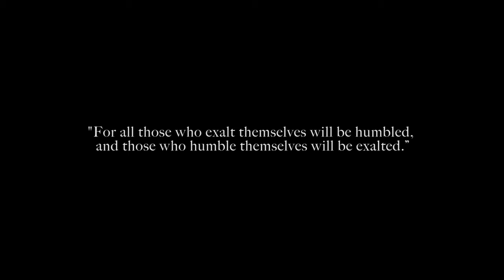Jay & Josh series || Episode 35 || Virtualle En'zoom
Tolulope Mike-Bamiloye features in her first episode of Jay and Josh haha!